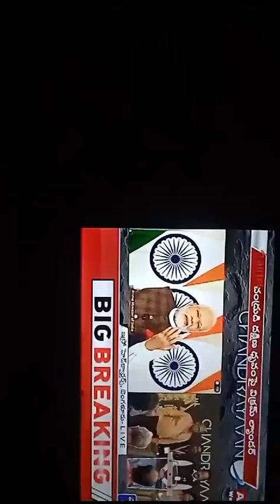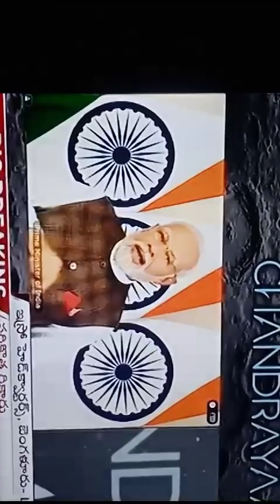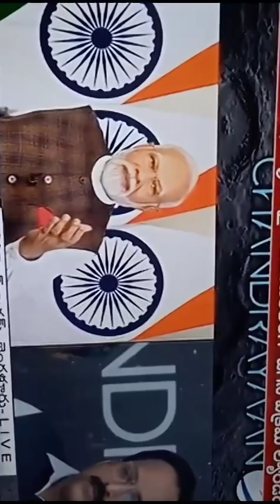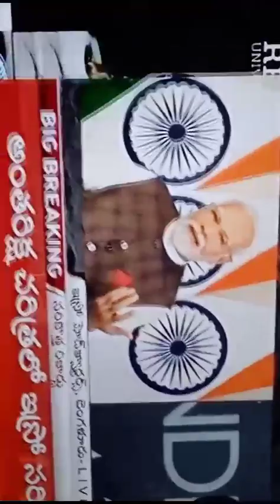CHANDRAYAAN 3 SUCCESSFUL LANDING ON MOON.AND OUR PM NARENDRA MODIJI SIR CONGRATS TO OUR ISRO TEAM...